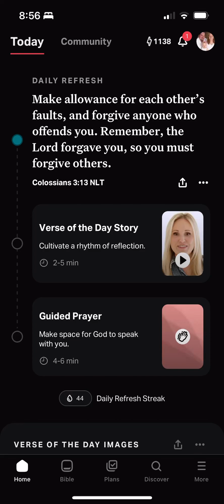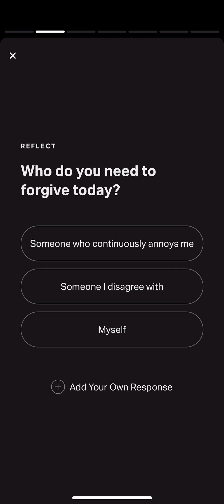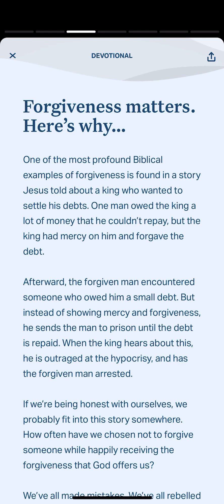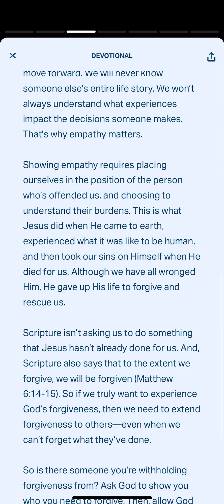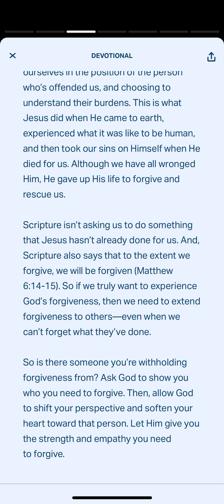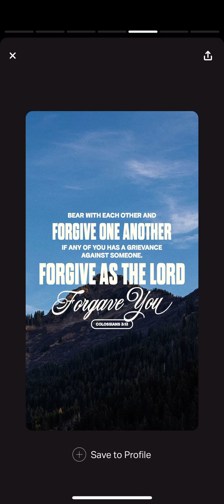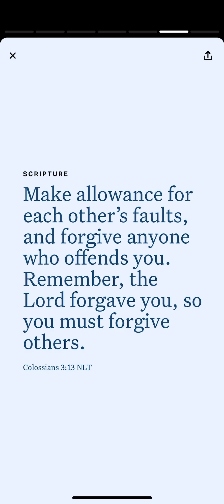YouVersion Verse of the Day Colossians 3:13